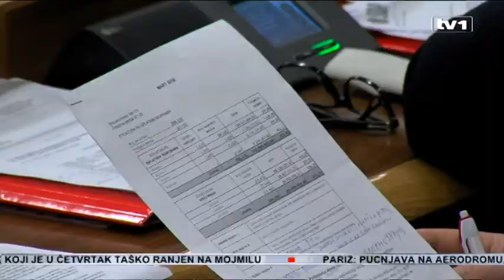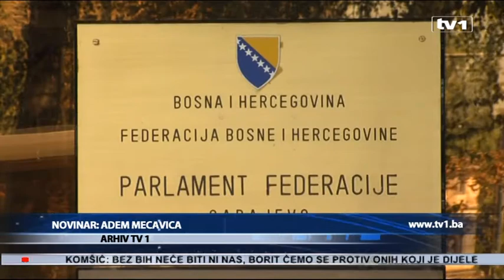Šta donose izmjene Zakona o radu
Predstavnički dom Parlamenta Federacije nije se ove sedmice izjasnio o predloženim izmjenama Zakona o PIO-u i Zakona o radu.

To bi se moglo desiti iduće sedmice, do kada bi stav trebala zauzeti nadležna tijela i zakonodavno-pravna komisija.

Oko Zakona o radu ponovo se lome politička koplja. Dok iz vladajuće koalicije ističu kako su izmjene i dopune potrebne kako bi se ovo zakonsko rješenje poboljšalo i učinilo praktičnijim, u opoziciji su kategorični - zakon se mijenja na štetu radnika.

“Ovim izmjenama se obezvrjeđuje kolektivni ugovor, čak ako radnici kolektivnim ugovorom imaju i veća prava, ta prava neće im garantovati da će moći i uživati”, kategoričan je Elvir Karajbić, predsjednik kluba SDP u PD PFBiH.

“Primjećena je u nekim segmentima kolizija između zakona, ugovora o radu, pravilnika o radu i kolektivnih ugovora, precizirano je sada da se primjenjuje onaj propis koji je za radnika povoljniji”, ističe Ismet Osmanović, predsjednik kluba SDA u PD PFBiH.

Postoji saglasnost oko uvođenja obaveze oglašavanja slobodnih radnih mjesta u svim preduzećima u kojima je Vlada većinski vlasnik, ali ne i oko namjere vlade da se vrati nadležnost federalnoj inspekciji da u saradnji sa kantonalnim inspekcijama vrši nadzor.

“Iz SDA nisu kazali da je Klub zastupnika HDZ-a pripremio amandmane kojim će osporiti nadležnost Federalne uprave za inspekcijske poslove i tražiti podjelu nadležnosti da to pređe na kantonalne službe. Vidjećemo kakav će biti odgovor od SDA odnosno da li će po ko zna koji puta zapravo udovoljiti ucjenama iz HDZ-a da bi izmjene ovog zakona dobile potrebnu većinu”, izjavio je Dženan Đonlagić, predsjednik Kluba DF u Parlamentu FBiH.

Različiti stavovi i prema izmjenama zakona o Penzijskom i invalidskom osiguranju. Za vlast je to važna reforma, a za opoziciju, po riječima Karajbića, “međugeneracijsku pljačku”.

“Tretirati ovaj zakon o PIO-u sa pričom da će to dovesti do stabilnosti fonda PIO to dvoje nije u relaciji. Ono što sam može dovesti do stabilnosti fonda jeste rast zaposlenosti i punjenje fonda sa dodatnim iznosima doprinosa”, dodao je Džonlagić.

Za SDP zakon nije prihvatljiv jer smatraju kako daje prednost novim u odnosu na 400 hiljada postojećih penzionera. Iz vladajuće koalicije ipak ističu kako se radi o reformskom zakonu od kojeg se puno očekuje. Zadržan je koeficijent 13,6 koji, prema Vladi, garantuje održivost penzionog sistema.

“Zakon i ima za cilj da prije svega stabilizira fond, da se zaustavi deficit koji je sada kao što je poznato 200 miliona i da se vrlo brzo i da se vrlo brzo omogući njegovo povećanje što bi otvorilo put za povećanje penzija, a transparentniji je samo preračun bodova a sistem preračuna ostaje isti”, dodao je Osmanović iz SDA.

“Možda i nije najbolje rješenje ali naravno u primjeni ovog zakona ako se ukažu određene nepravilnosti ili neke nedoumice mi ćemo se potruditi da zakon ispravimo i da ga dovedemo u što bolje stanje”, zaključio je Nasir Beganović, predsjednik Kluba SBB u Parlamentu FBiH.

Ukupno 91 amandman podnesen je na Prijedlog zakona o PIO, a sedam na izmjene i dopune Zakona o radu. Poslanici se ipak nisu izjašnjavali jer stav o amandmanima trebaju zauzeti nadležna tijela i zakonodavno-pravna komisija. Prema najavama, sjednica će biti nastavljena najvjerovatnije iduće sedmice.